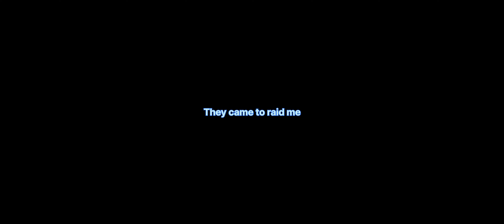Don't hate me Last island of survival/Last day rules survival @1VSquad (1/1)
Sorry for the minor editing glitch